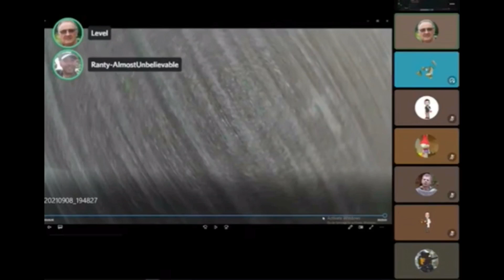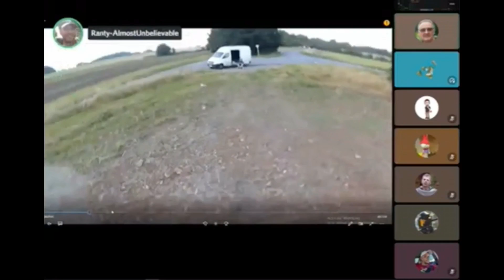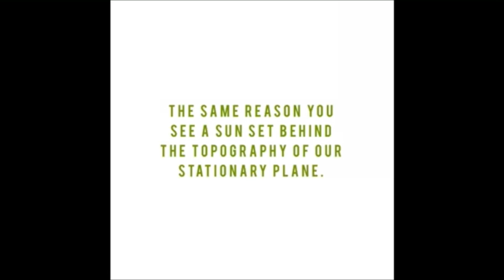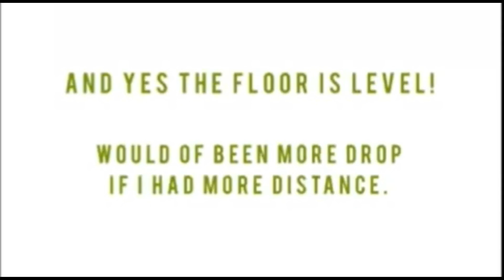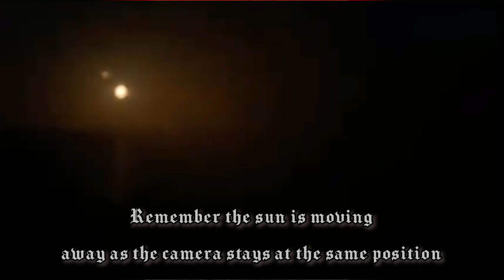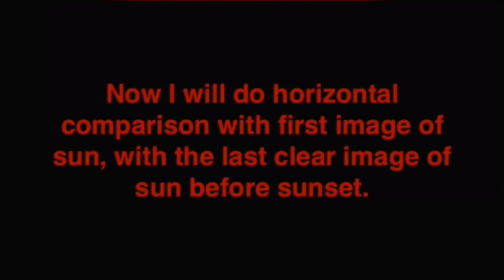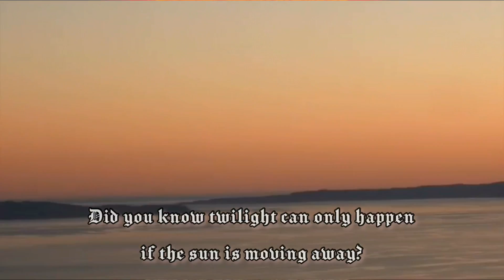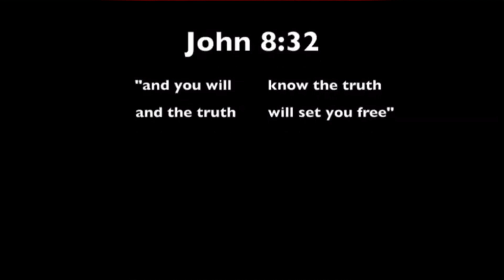It’s just perspective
A quick explintion on the sun changing angular size as it travels into the distance.

It’s very simple and demonstrable!

Please do your own research and observations, because why trust some random guy on the internet.

God bless